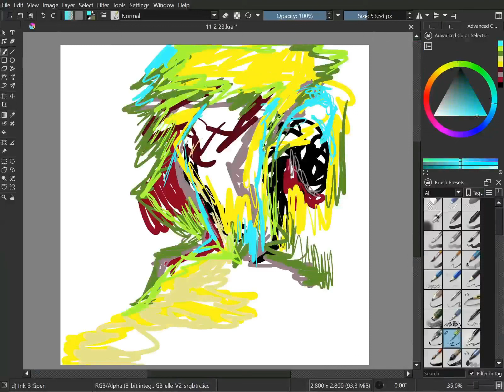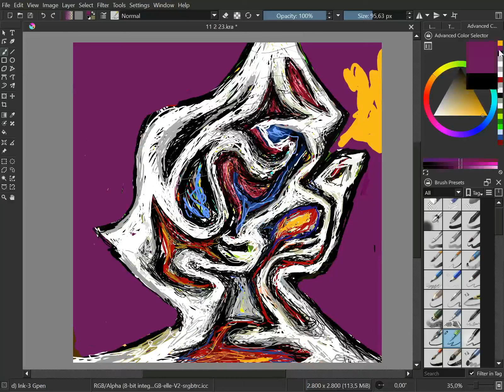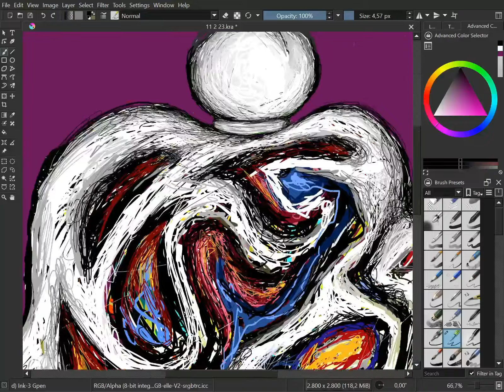doorminique! (speed digital drawing video)